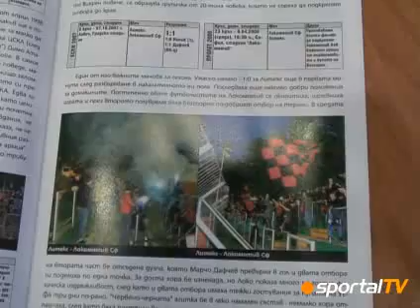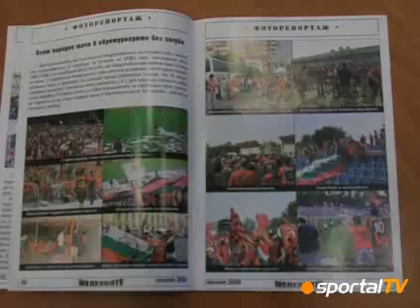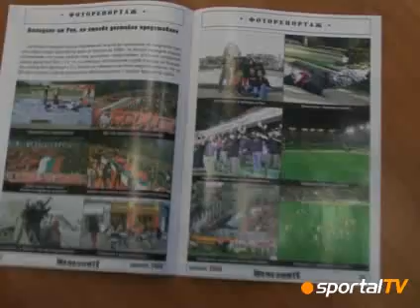"Iron Brigade" began publishing a magazine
"Железните бригади" започват издаването на списание